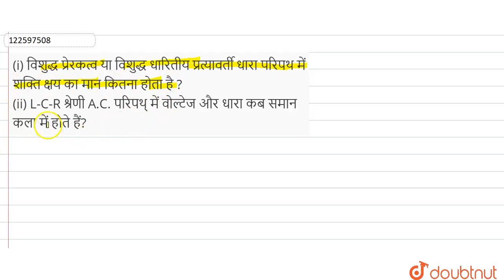(i) विशुद्ध प्रेरकत्व या विशुद्ध धारितीय प्रत्यावर्ती धारा परिपथ में शक्ति क्षय का मान कितना होत...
(i) विशुद्ध प्रेरकत्व या विशुद्ध धारितीय प्रत्यावर्ती धारा परिपथ में शक्ति क्षय का मान कितना होता है ? (ii) L-C-R श्रेणी A.C. परिपथ् में वोल्टेज और धारा कब समान कला में होते हैं?
Class: 12
Subject: PHYSICS
Chapter: प्रत्यावर्ती धारा
Board:Madhya Pradesh Board

👉 Have Any Query? Ask Us.